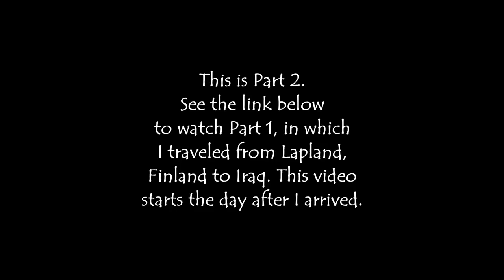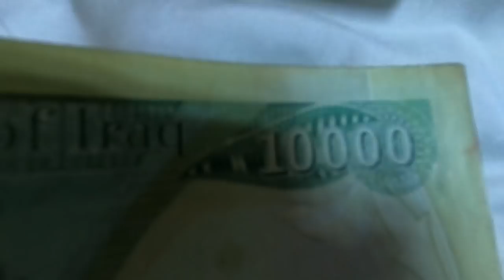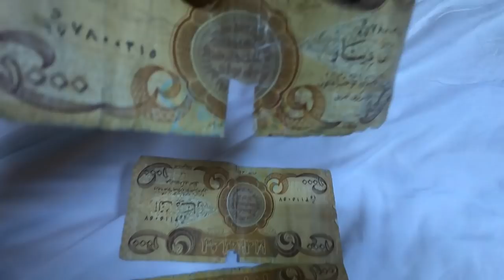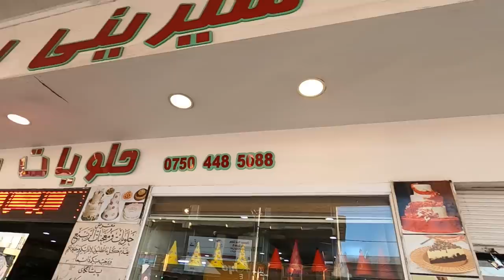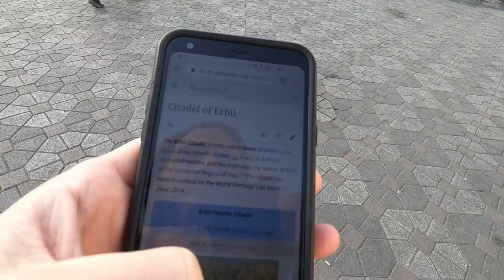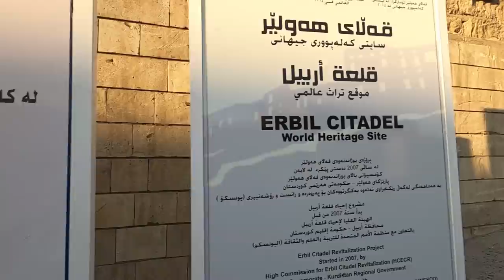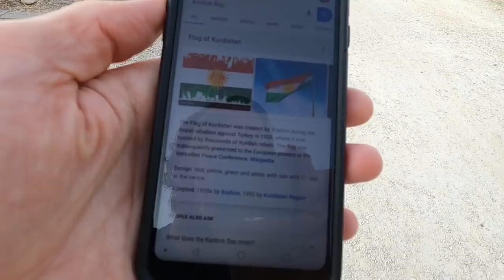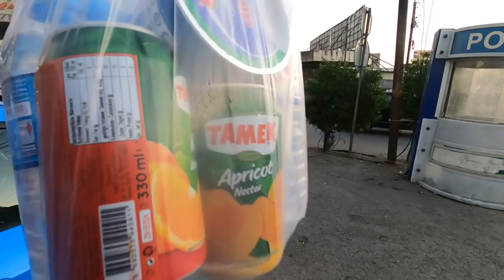CAN YOU TRAVEL TO IRAQ? Exploring Erbil, Kurdistan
My first day of exploring in Erbil, Iraq, the capital of Iraqi Kurdistan.

Music during the video (in order):

"Foreign Land" by Jingle Punks
"Jerusalem Story" by Sight Of Wonders
"Djinn" by Francis Preve

Video created by Gabriel Morris, who is the owner of all video or photo content. Filmed with a GoPro Hero 8 Black